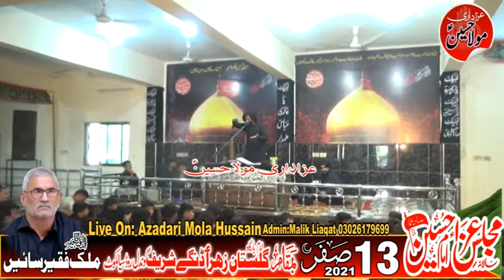زاکر حسنین رضا سانول۔یادگار مجلس۔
Admin:Malik Liaqat Ali, Raza Malik
Majalis Live Coverage in All Pakistan
Azadari-Mola-Hussain